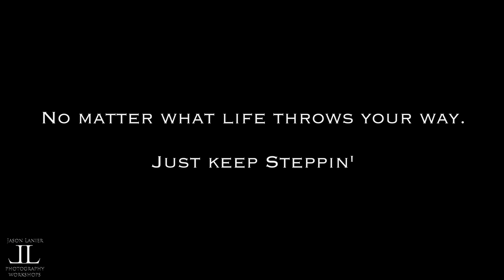Top 3 Best Photo Shoot Locations in Death Valley National Park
Wanna know the best locations to do photo shoots in Death Valley National Park?  Here are 3 of the best spots to get incredible shots whether you’re doing a landscape shoot or a model shoot!

Location #1- Mesquite Sand Dunes- whether you’re dong shots at sunrise, sunset, or during the middle of the day, the Mesquite Sand Dunes are one of my favorite places to shoot in Death Valley.  Compared to other sand dunes that I’ve had the opportunity to shoot, this particular location offers a lot of parking and incredible views.

Location #2-  Dante’s View- way at the top of the mountain in Death Valley is Dante’s View.  It offers unparalleled views of the entire park.  It’s a windy road to get up there, but once you do it’s completely worth it.  Try to get up there about an hour before sunset so you can capture some beautiful images during Golden Hour.

Location #3- Devil’s Golf Course- this is one of the most unique places I’ve seen on planet earth.  Once you drive out there it gives you a 360 view of these crazy rock formations.  Just make sure to bring good shoes because the rocks are sharp and you’ll want to be careful when moving around on them.  Below are images taken about an hour before sunset with the sun at the model’s back for some beautiful shots.  If you are doing a model shoot make sure to bring a flash to get the most flash to get the most out of this experience.

Other great spots in the park include: Badwater, Artist Palette and more!!

For these shoots I used the Sony A6500 with the Tamron 17-70mm lens, except for the shoot on top of Dante’s View which I used the Sony A9 with the Sigma 20mm Art lens.  All of these locations tend to be very harsh environments so please be mindful of the weather and your needs to make sure you have the proper clothing and water to make these trips.

*Sony A6500

*Sony A9

*Tamron 17-70mm

*Sigma 20mm Art Lens

Photographer: Jason Lanier

Model: Shalinitin

Please let me know what questions you have in the comments below.

Jason Lanier